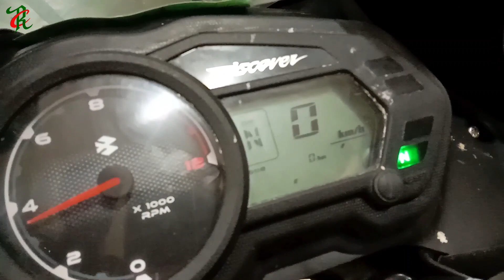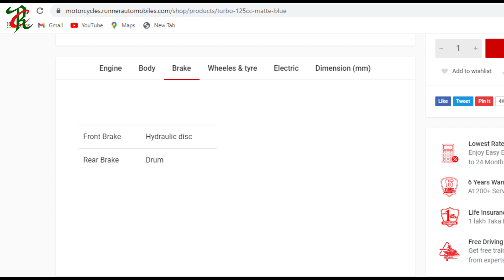Bajaj Discover 125 vs Runner Turbo 125, কিনবেন কি কিনবেন না! Compare N Review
আসসালামু আলাইকুম, কেমন আছেন সবাই? আশা করি সবাই ভাল আছেন।
দেশি পণ্য Runner_Turbo_125 এ বাইকটার সাথে Bajaj_Discover_125 কম্পারিজন করা হয়েছে। লকডাউনের মধ্যে বাহিরে ভিডিও করা সম্ভব হচ্ছে না।তারপরও এই ভিডিওর মাধ্যমে আশা করি আপনারা মোটামুটি ধারণা পেয়ে যাবেন এই দুটো বাইক সম্পর্কে।
আর আমাদের সাথে কোনো দরকারে যোগাযোগ করতে আমাদের Social Link-গুলোতে যোগাযোগ করুন।
ধন্যবাদ।

Personal Profile
Rakib Mahammad Moein :